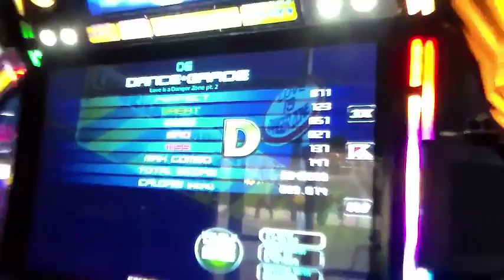Pump It Up Prime [Love is a Danger Zone 2] (D23) HJ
Speed: x3.5

First try in a long time, but first try with Hard Judgement on. This was not a very good attempt...I was hungry when I did this so I wasn't trying at my hardest...this chart is still hard though, it pretty much has everything, runs, twists, brackets, you name it...oh well it's a pass I'll take it. Really tough chart, cool song and cool BGA.